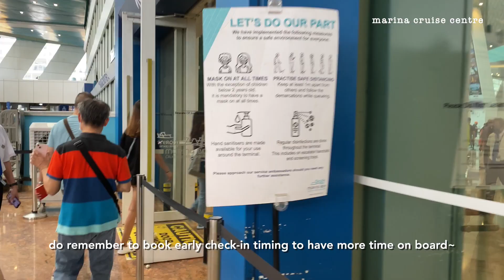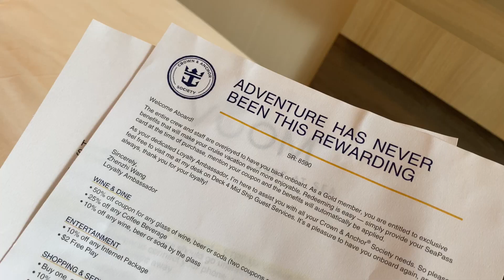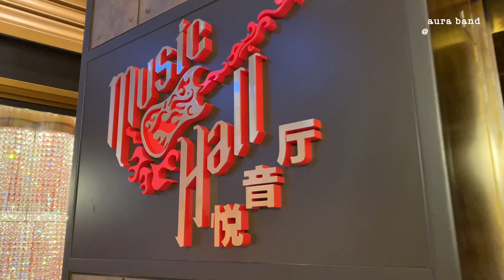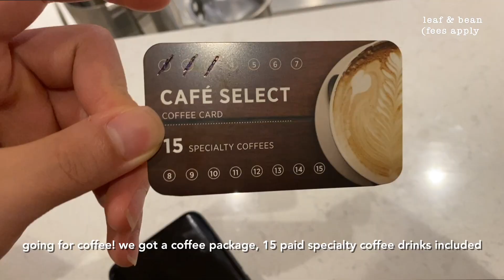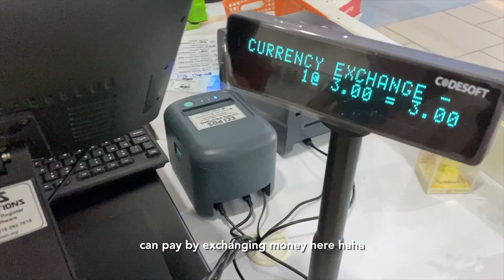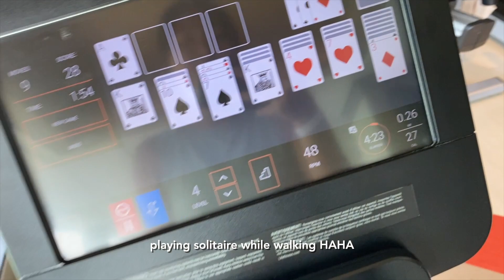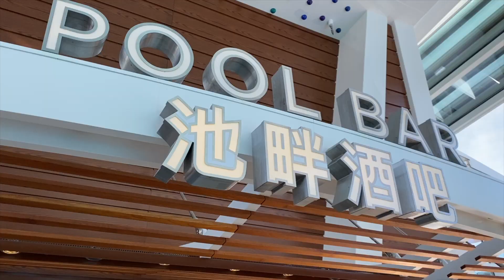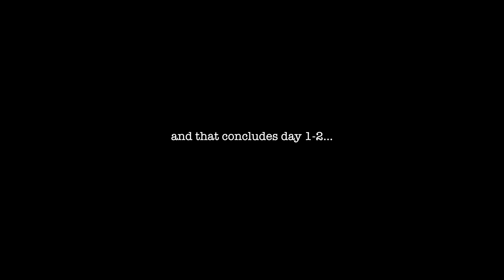royal caribbean first cruise to kl & penang 🚢 4N spectrum of the seas 2022 vlog part 1! [sg travel]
hiii~ my family went on a cruise from singapore to kuala lumpur and penang on end june 2022! 🚢  we were stoked to be on the FIRST spectrum of the seas sailing to dock at kuala lumpur (port klang) & penang since the start of the covid-19 pandemic. it was a pleasant surprise to know that we would be able to disembark and tour malaysia, and many thanks to royal caribbean for making the docking process absolutely straightforward and hassle-free!! 🌊 this was a thoroughly healing trip, trying new things and getting to be tourists~

*note*
we chose to only disembark in penang for sightseeing, as port klang was quite a distance from getting to kl city central! processes and tips for a smooth and fun-filled sailing with spectrum of the seas are mentioned at parts of the vlog~

overall, cruise was an amazing vacation with great experiences 🏄🏻‍♀️🧗‍♀️ and free-flow food 🌯🥐🥓, and im glad to be able to share my adventures in this two-part daily happenings with you all 🥳💕

🎵 music 🎵

📧 ig: @kitchwen (i eat a lot there)